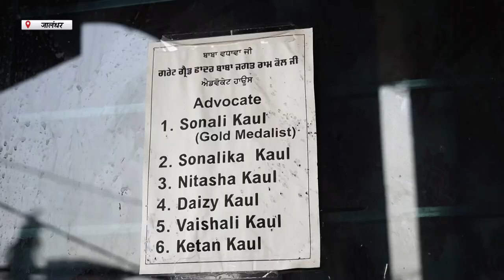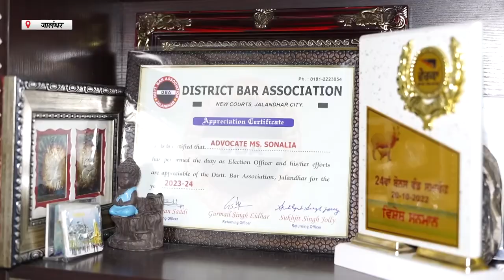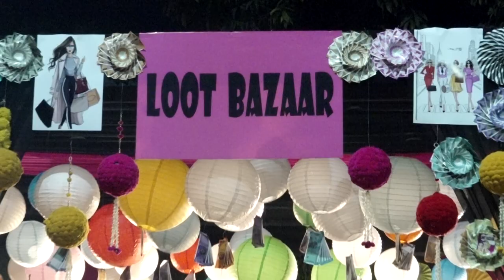Hulchul Prime Bulletin| 28 Jan 2024 | Hulchul Tv| Part 1